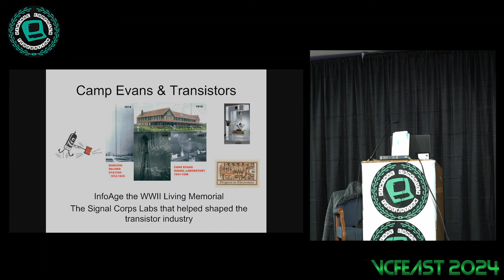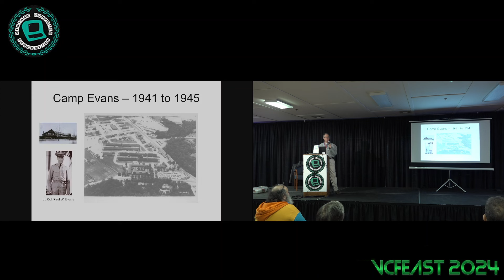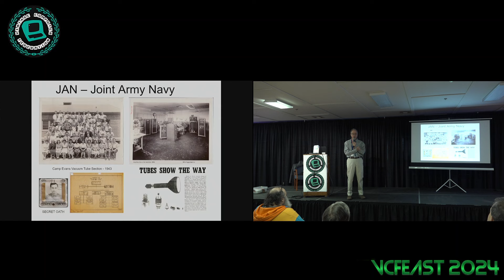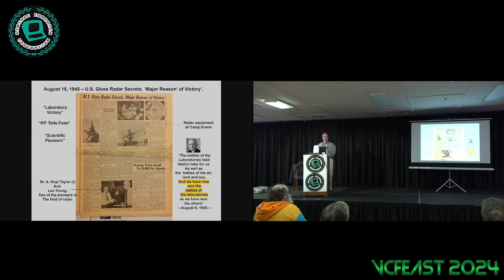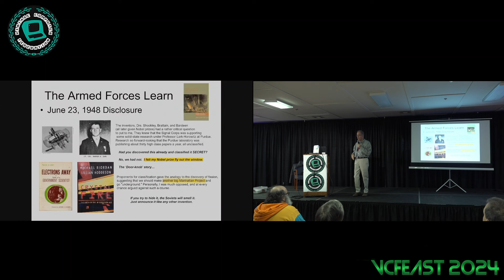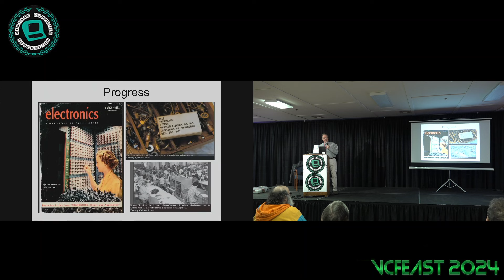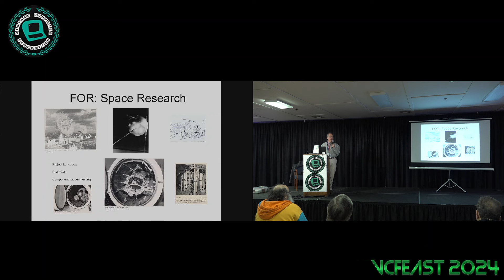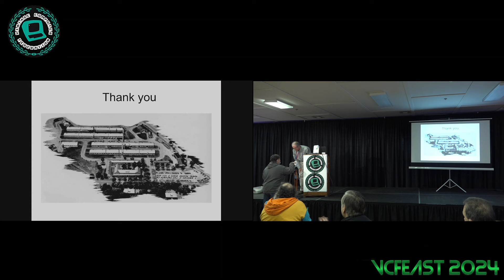The U.S. Army’s role in harnessing the transistor - Fred Carl - VCF East 2024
The once classified history of the Army efforts and funding required to make the invention of the transistor into a usable component for military needs. The radio and television industry had no need for the device and were unwilling to make the investment. Fred Carl founder of InfoAge Science and History Museums tells the tale.